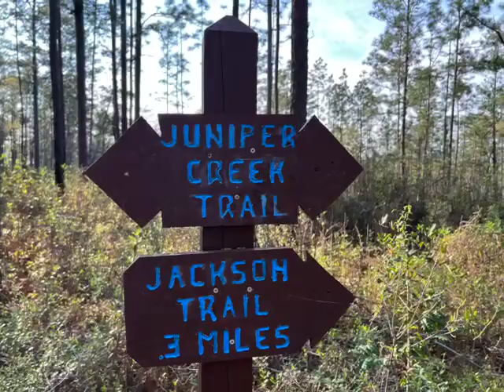Juniper Creek Trail Part of The Florida Trail in Blackwater State Forest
Northwest Florida has lots to offer when it comes to the outdoors. Kayaking, Fishing, Boating, and Hiking to name a few. I recently hiked the Juniper Creek Trail, part of The Florida Trail in Blackwater State Forest. I thought I'd share it with you. For more information on The Florida Trail, you can go